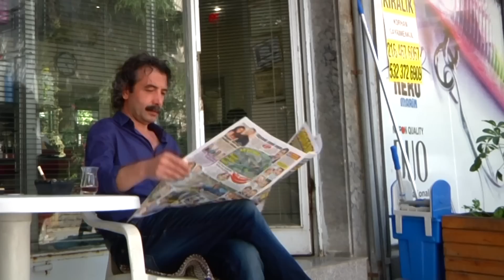Istanbul: secure and energy efficient housing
The EBRD together with Turkey, European Union and the Climate Investment Funds boost investment in energy efficiency improvements in Turkey’s housing sector and help residents reduce their energy bills and cut countries greenhouse gas emissions.